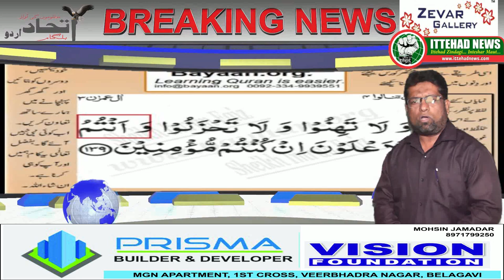ITTEHAD NEWS I BELGAUM NEWS ---MUSALMANON KE MOUJUDA HALAAT KA ZIMMEDAR KAUN..?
सबक़ फिर पढ़ सदाक़त का अदालत का शुजाअ'त का. लिया जाएगा तुझ से काम दुनिया की इमामत का यह पैगाम अल्लामा इक़बाल ने उम्मत को दिया था तो कुरआन भी यही कहता है के तुम ही सरबुलन्द रहोगे तुम ही कामयाब रहोगे अगरचे के तुम मोमिन हो लिहाज़ा आज अगर मुसलमानों की पस्ती का अंदाज़ा ही लिया जाय तो किस कदर हम अख़लाक़ी तौर पर हर रोज गिरते जा रहे है ऐसा लगता है के यह हालात तो आने ही है हमने कौनसी कसार छोड़ राखी है जो अल्लाह की रहमत नुसरत हम पर नाज़िल हो जाय इल्मी दानिश्वर समाजी खिदमत गार कौमी रहबर दिनी रहबर सबके सब एक ही साफ खड़े नज़र आते है मुसलमानों की कोई तरबियत हुयी नज़र ही नहीं आती और जब मुसीबत आती है तो जायज़ा लेना शुरू करते है मश्वरे और दिनी मुजाकारे करने लगते है जब के इतने संजीदा हालत होने के बावजूद भी जुमा के ख़ुत्बाट उसी पुरानी नहज पर नज़र आते है क्या मस्जिदे इस्लाम के किले नहीं है क्या मस्जिदे मुसलमानों का बेहतरीन मीडिया नहीं है फिर ऐसी क्या बात है जो अजर सवाब नेकी बड़ी के इर्द गिर्द बयानात दिए जाते है मोहल्लों की जमातों का तो कोई पुरसाने हाल नहीं है एक मोहल्लों में चार मस्जिदे रहती है तो चारो की फ़िक्र सोच और मसलक एक दूसरे से मेल नहीं खाते हाल ही में देहली फसादात हुए जिसमे पचास से ज़ायेद लोग मारे गए जिसमे हिन्दू मुस्लमान दोनों है खास कर मुसलमानों के इमलाक जलाये गए यहाँ तक उर्दू स्कूलों को जलाया गया कई सारे स्कूली बच्चे लड़किया आज भी गायब है यह कोई छिपी हुयी बात नहीं है के इसके पीछे संघ परिवार का हाथ था पर गिरफ्तार हुए तो शाहरुख़ और ताहिर हुसैन